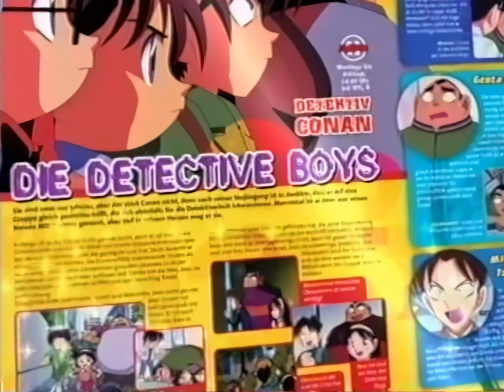RTL2, Pokito TV, 21.10.2005